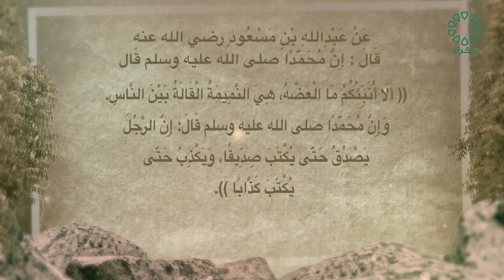برنامج صحيح مسلم تاريخ الحلقة : 4-7-2024